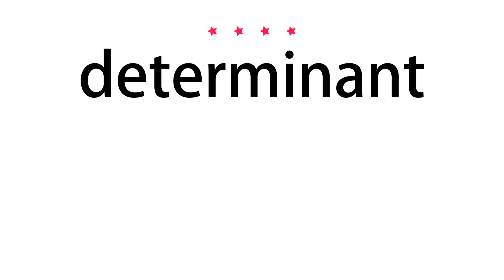How to pronounce determinant - Vocab Today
The pronunciation of the word determinant in Amercian accent is demonstrated in this video. If the word is from another language, such as brand name, it will be pronounced in its original language. Based on the word frequency, this is of 4 stars difficulty.